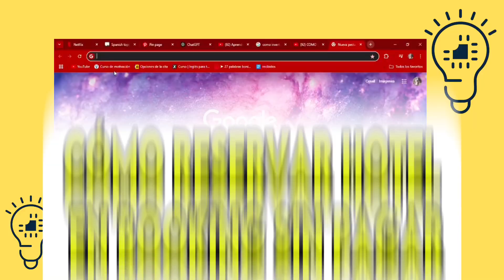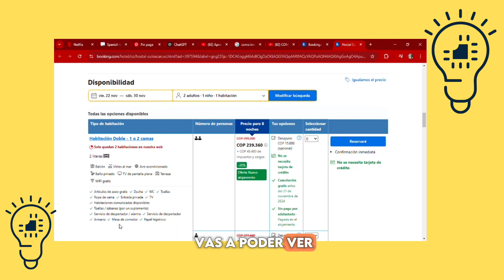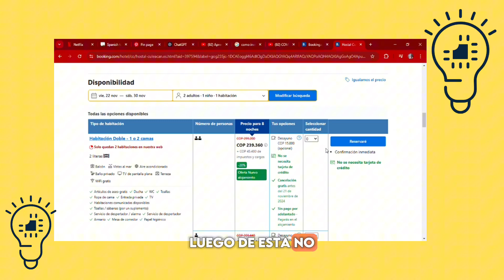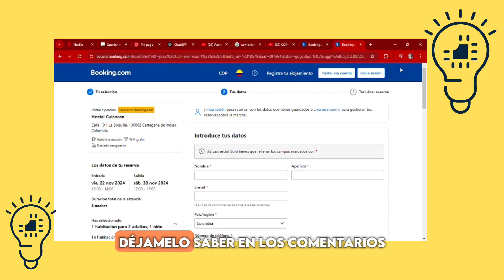Cómo Reservar hotel en Booking SIN PAGAR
En este video te contamos Cómo Reservar hotel en Booking SIN PAGAR. Así que, si ves el video completo, sabrás al final del video Cómo Reservar hotel en Booking SIN PAGAR.